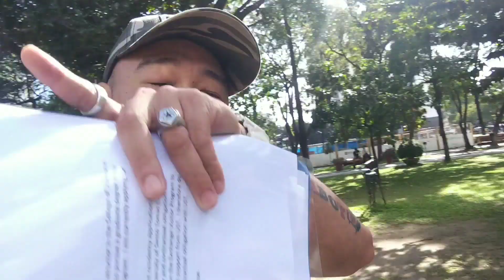UST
The University of Santo Tomas (UST) is the oldest existing university in Asia. In terms of student population, it is the largest Catholic university in the world in a single campus. The institution was established through the initiative of Bishop Miguel de Benavides, O.P., third Archbishop of Manila. On July 24, 1605, he bequeathed the amount of one thousand five hundred pesos and his personal library for the establishment of a “seminary-college” to prepare young men for the priesthood. Those funds, and his personal library, became the nucleus for the start of UST and its library.

The founding of the University of Santo Tomas followed on April 28, 1611. With the original campus located in Intramuros, the Walled City of Manila, UST was first called Colegio de Nuestra Señora del Santisimo Rosario, and later renamed Colegio de Santo Tomas, in memory of the foremost Dominican Theologian, St. Thomas Aquinas.

🇻🇦Pope Innocent X

On July 29, 1619 the Colegio was authorized to confer academic degrees in theology and philosophy. By November 20, 1645, Pope Innocent X elevated the college to a university. In 1680, it was subsequently placed under the royal patronage of the Spanish monarchy. In 1681, Pope Innocent XI declared it a Public University of General Studies allowing it to confer other degrees. In 1734 Pope Clement XII authorized the University to confer degrees in all existing faculties as well as in all others that might be introduced in the future. The Pope also approved the curriculum in the entire field of jurisprudence.

The expulsion of the Society of Jesus from the Philippines in 1768 left the University of Santo Tomas as the only institution of higher learning in the islands.

👑King Carlos III

On May 20, 1865, a royal order from Queen Isabella II gave the University the power to direct and supervise all the schools in the Philippines and the Rector of the University became the ex-officio head of the secondary and higher education in the Philippines. All diplomas issued by other schools were approved by the Rector of the University and examinations leading to the issuance of such diplomas were supervised by the Dominican professors of UST.

On September 17, 1902, Pope Leo XIII made the University of Santo Tomas a “Pontifical University”, and by 1947, Pope Pius XII bestowed upon it the title of “The Catholic University of the Philippines”. The University of Santo Tomas is the second university in the world after the Gregorian University in Rome to be granted the formal title of Pontifical University. The Gregorian University was allowed to assume this title in 1873.

The continuing increase in enrolment prompted the administration, in 1927 to transfer the university campus from Intramuros to its present site in Sampaloc district, which covers a total of 21.5 hectares. The Intramuros campus continued to operate until its destruction during the Second World War.

🇻🇦Pope Leo XIII

Since its establishment in 1611, the university academic life was disrupted only twice: once, from 1898 to 1899, during the second phase of the Philippine Revolution and the Filipino-American War, and for the second time, from 1942 to 1945, when the Japanese Occupation Forces during the Second World War converted the UST campus into an internment camp where around 2,500 allied civilians were detained. Buildings such as the Main Building, the Gymnasium and an annex building behind the Main Building called the Domestic Arts building, were used as living quarters. The internees were liberated by the U.S. forces on February 3, 1945.

Throughout its more than 400 years of existence, the University has become the alma mater of four Filipino heroes who shaped the nation’s destiny like Jose Rizal, Emilio Jacinto, Marcelo H. del Pilar, Apolinario Mabini; Philippine Presidents such as Manuel Luis Quezon, Sergio Osmeña, Jose P. Laurel and Diosdado Macapagal; various Chief Justices of the Supreme Court, senators, congressmen, scientists, architects, engineers and writers, all outstanding in their chosen professions. It was visited by three popes, Pope Paul VI, Pope John Paul II, , and Pope Francis, and various heads of states and foreign dignitaries.